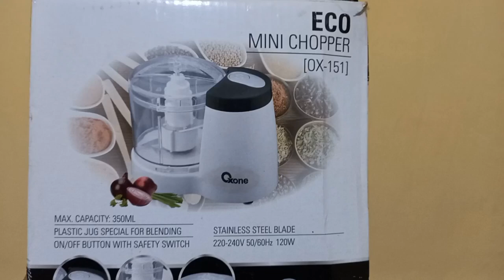cara memakai mini chopper Oxone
ecominichopperoxone(ox-151)